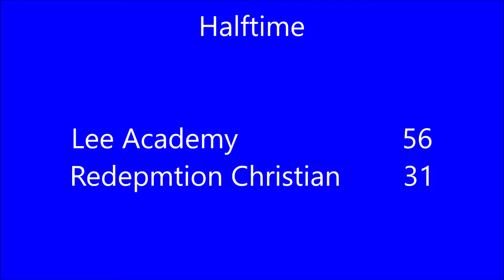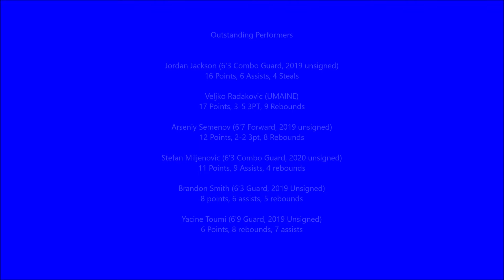Lee Academy National Highlights Vs. RCA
Lee Academy National (Lee, Maine, AAA NEPSAC)
Vs.
Redemption Christian Academy (Springfield, MA, AA NEPSAC)